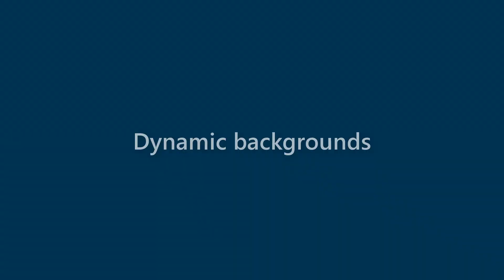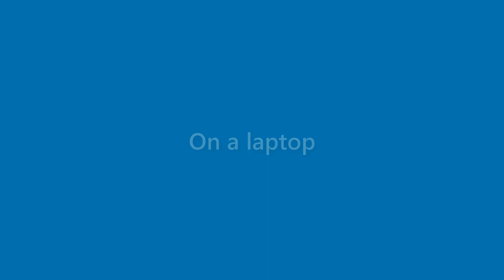Daryl Kent - appearance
Name Look - Daryl Kent - appearance. In this video we present "Daryl Kent" name look and feel in various scenarios.
This video will cover:
How does "Daryl Kent" look as a personal letterhead?
How does "Daryl Kent" look on a business card?
How does "Daryl Kent" look on a computer/laptop screen?
How does "Daryl Kent" look with different background colors?
How does "Daryl Kent" look with various fonts?